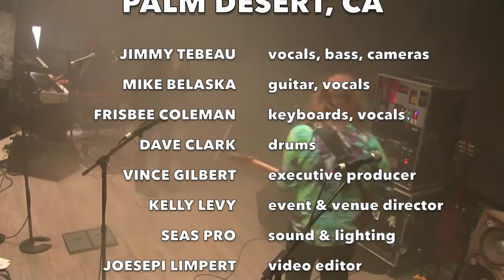PALM DESERT, CA - THE SCHWAG - 11/7/21 - TOUCH OF GREY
The Schwag performing the song "Touch of Grey" on November 7, 2021. This was a private event at Bighorn in Palm Desert California.